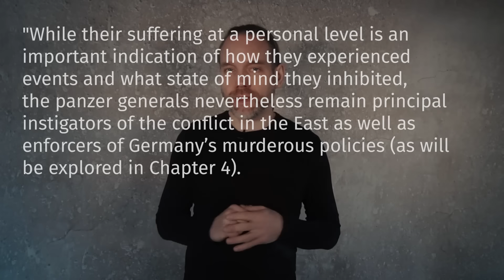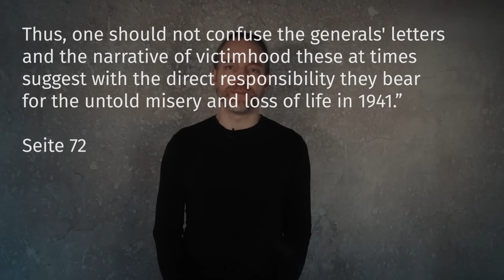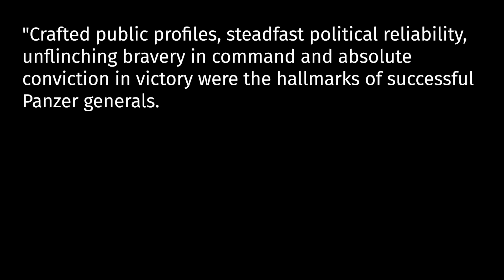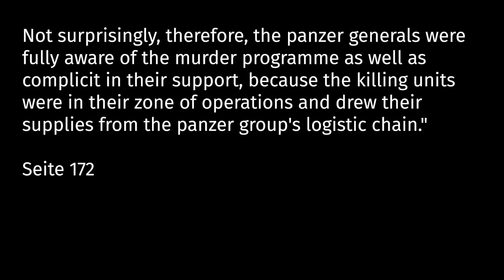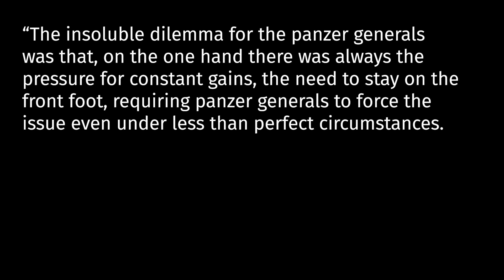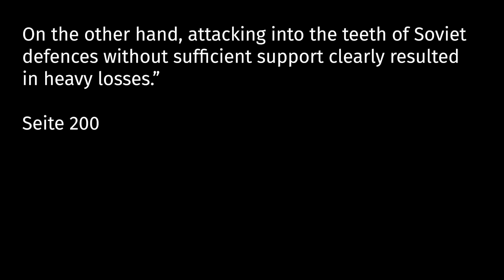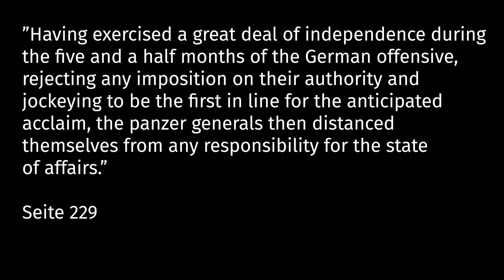Buchbesprechung: "Hitler's Panzer Generals" [Papierkrieg Folge 14]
Der Untertitel ist zu lang für das Titelfeld für YouTube-Videos, hier also der gesamte Titel: "Hitler's Panzer Generals: Guderian, Hoepner, Reinhardt and Schmidt Unguarded".

Anmerkung: Es ist klar, dass Blaukreuz als Maskenbrecher "nur" ein Reizgas war und ungleich weniger schädlich war als andere Giftgase. Dennoch wäre der Einsatz eine substanzielle Eskalation gewesen, deren Folge der EInsatz aller möglichen Stoffe hätte sein können.